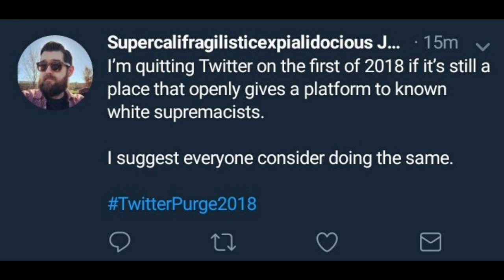Polygon’s Bait, Gaming Media Screams Hate Group, Sony Pledges To Single Player Games + More!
**UPDATE**
False Flagged FGC video has now been reinstated LMAO!

You can get Dissidia FF NT DLC by buying Cup Noodles

Amazon Nissin Cup Noodles FF 30th anniversary pack

Blazblue Cross Battle will double its roster size via DLC (20 characters/no season pass)

Dark Souls Remaster confirmed for PS4, Switch and XB1

House of The Dead: Scarlet Dawn announced for arcades

Monster Hunter World adds Day 1 patch, Poogie, Bug fixes, DLC, etc.